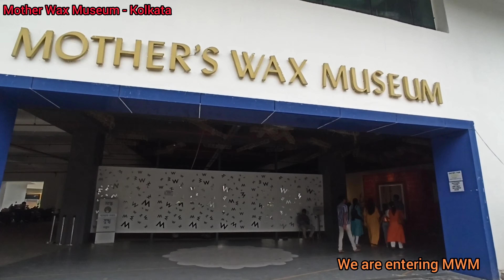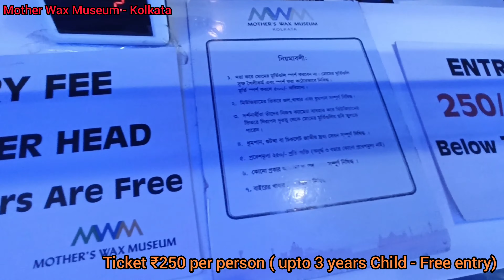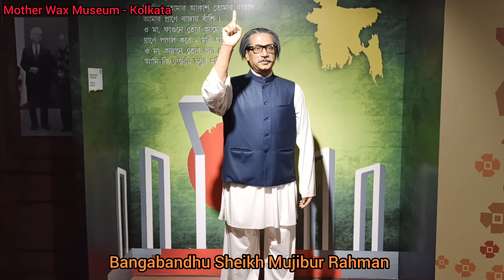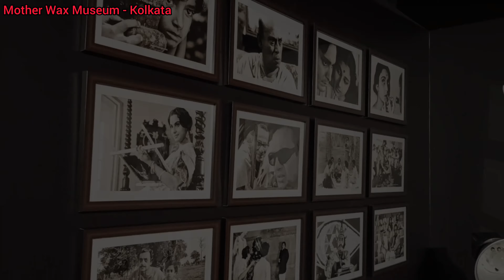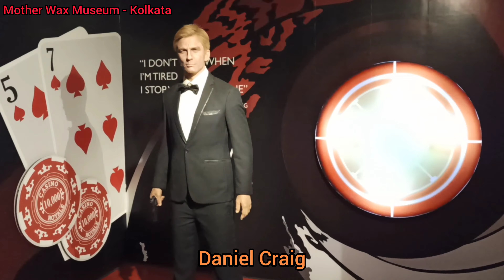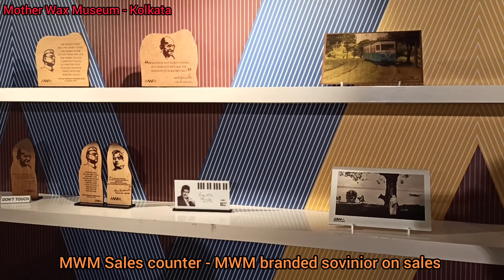Mother Wax Museum Kolkata | Kolkata Tourist Place | Eco Park Gate 2 | New Town Kolkata | Mr Bean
Mother wax Museum Location

TIMINGS: 12.00 noon to 7.30 pm, Monday Closed
ENTRY FEES: Rs.250 Per Person(No ticket for children below 3 years)
REFUND & CANCELLATION POLICY: Once ticket is booked, there should be no refund of any amount.